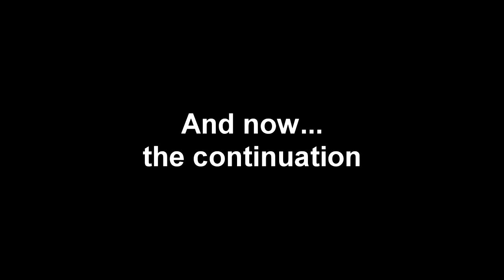Let's Play Metal Gear Sold 4: Episode 19 The Chase Continues